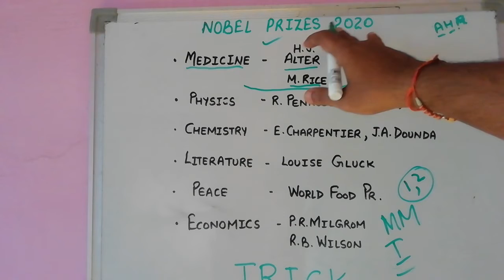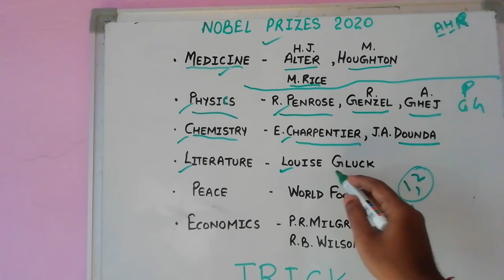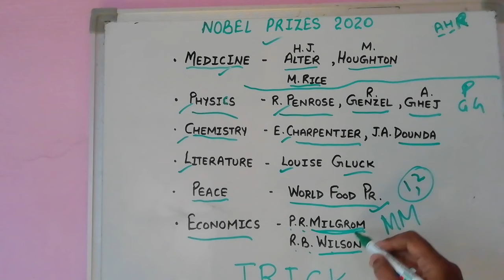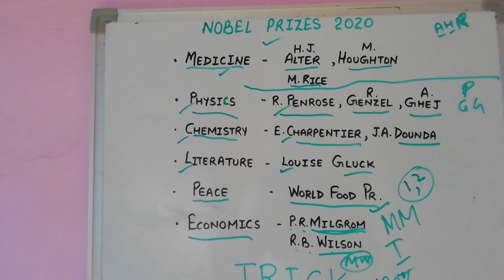NTPC SSC RRB CGL CHSL CPO CDS+| subscribe now for real study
hello students...
       This channel is only for providing you short methods for long sums... I do not have any paid app its my passion and its free...so if you want full topic then comment. I will make video on it...
     धन्यवाद
my channel

bhadrachint  ON INSTA